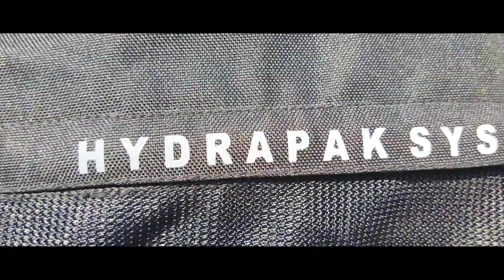My First Riding Jacket from MOTO TORQUE | Khonikor 9.5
Finally i have got my first riding jacket.
In this video i have unboxed Riding Jacket from Moto Torque and shared my experience.